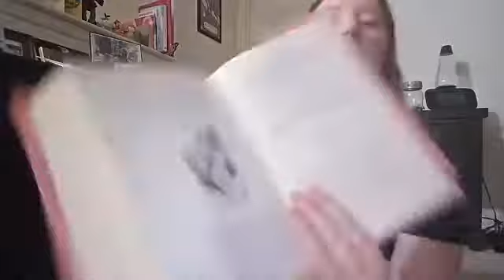Chapter 6 Family Read Aloud of Alice’s Adventures in Wonderland by Lewis Carroll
Ch 6. Join Miss Jaimie tonight for Family Read Aloud of Alice's Adventures in Wonderland by Lewis Carroll!

Originally streamed on Facebook Live 6-5-20